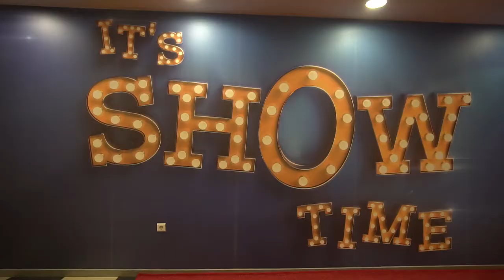It's Show Time - Backstage Κωνσταντίνος Κουφός (EP02)